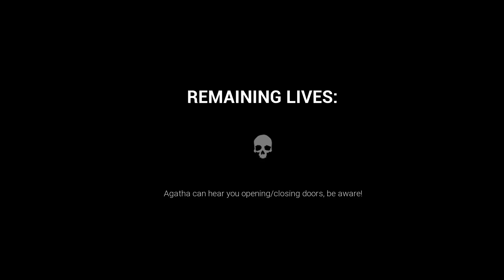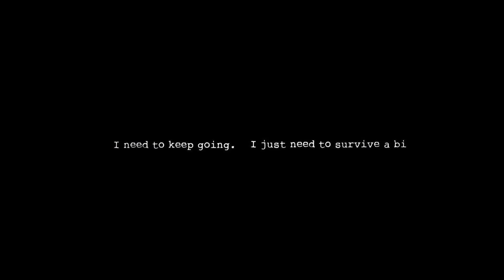How to escape a school from a litter girl chapter 2 -Dark deception PART 2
How to escape a school from a litter girl in chapter 2